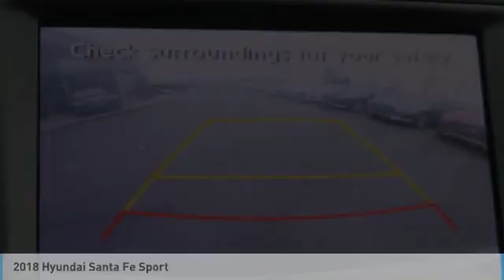2018 Hyundai Santa Fe Sport Birmingham AL HY18175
2018 Hyundai Santa Fe Sport

*Keyless Start* *Bluetooth* *Automatic* *Security System* *Popular Color* *Call Dealer to confirm availability, and schedule a hassle free Test Drive.* brbrBacked by Burke. Price Protection Promise, FREE Oil Changes & Wiper Blades for LIFE! brbrAll of our vehicles are researched and priced regularly to ensure that you always receive the best overall market value. Be sure to call us to confirm availability and to schedule a hassle free test drive!